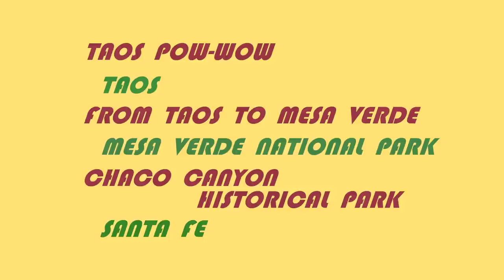New Mexico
Join the Taos Native American Indian Pow-wow, stroll through Taos, drive over the Rio Grande canyon to Mesa Verde National park to view the cliff dwellings of the Anasazi, the the great ceremonial site of Chaco Canyon and back to lovely state capital of Santa Fe.